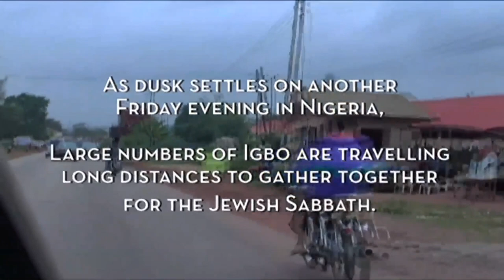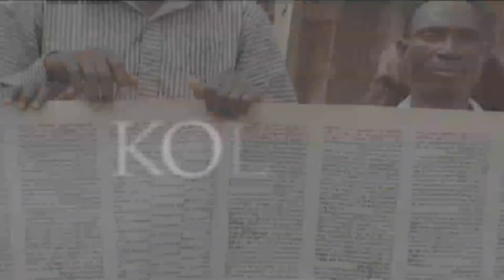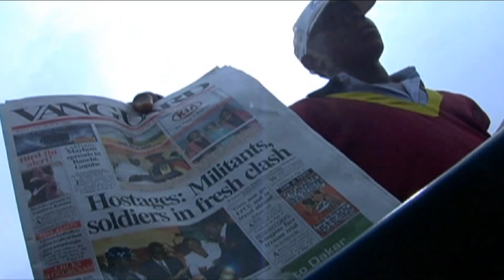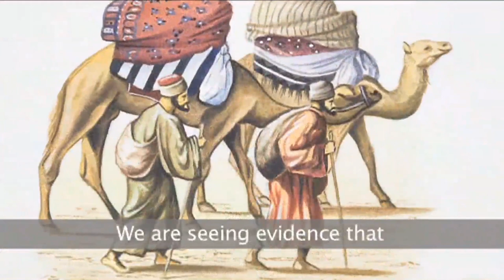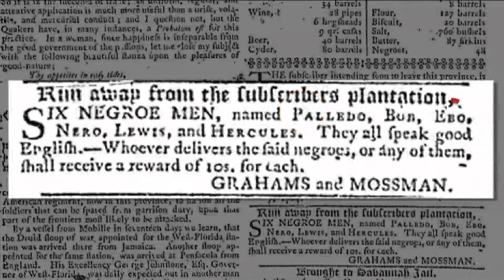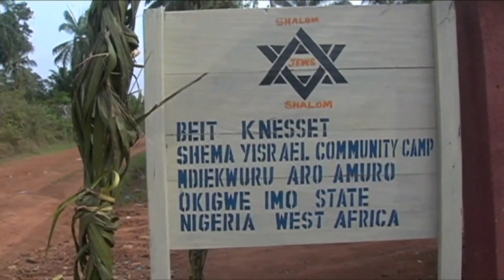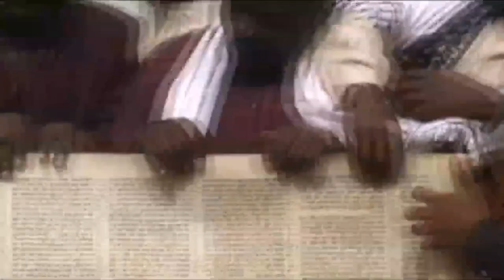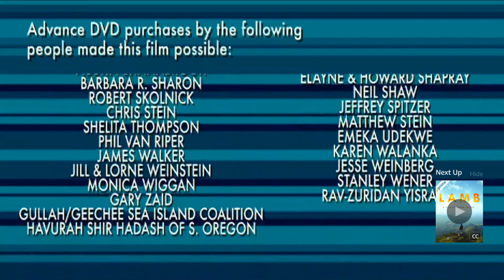Remembering Thyself Where I Have Driven You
I stumbled across this documentary last night and I had to share It with the family. This is a continuation of the history of the IGBO"S of Nigeria, and It's basically verifying the latest video done on the Igbo people, chick it out if you haven't

Directors Jeff L. Lieberman
Genres Documentary, Faith and Spirituality